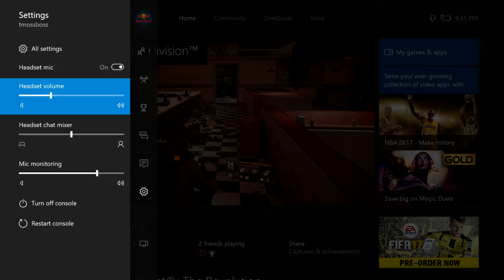Getting Supply Drop With Bad Weapons(Tom Clancy's The Division Xbox One Gameplay)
In this video I will be using very poor weapons or at least weapons with poor attachments to get a supply drop in Tom Clancy's The Division.